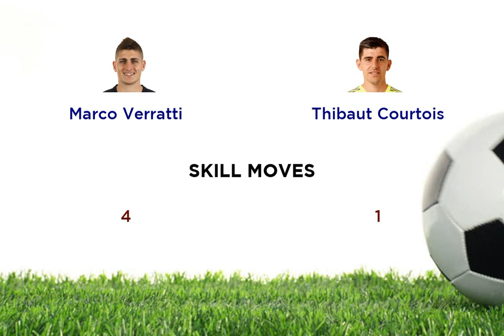Marco Verratti vs Thibaut Courtois